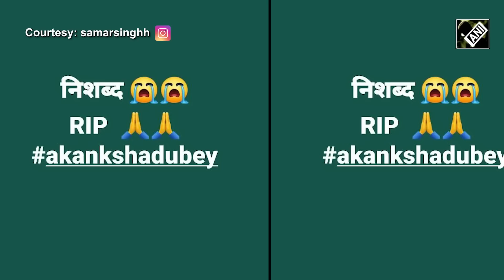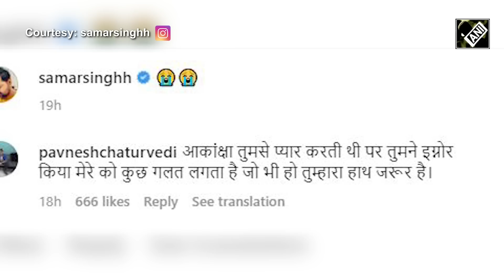Akanksha Dubey Case: कौन है Samar Singh जिन्हें Akanksha की मौत के लिए ठहराया जा रहा है ज़िम्मेदार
भोजपुरी एक्ट्रेस (Bhojpuri Actress) आकांक्षा दुबे (Akanksha Dubey) अब हमारे बीच नहीं रहीं. उन्होंने बनारस (Varanasi) के सारनाथ (Sarnath) के एक होटल में आत्महत्या कर ली. जिसके बाद हर कोई हैरान है. हालांकि लोग उनके बॉयफ्रेंड को जिम्मेदार ठहरा रहे हैं. सवाल ये है कि वो आखिर है कौन? आइए बताते हैं.